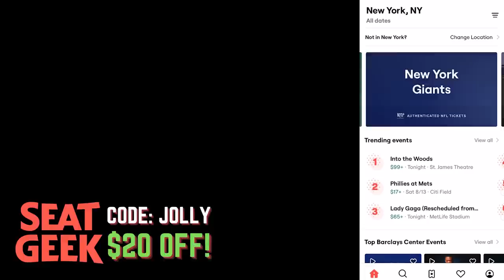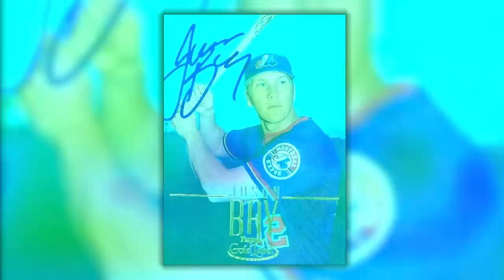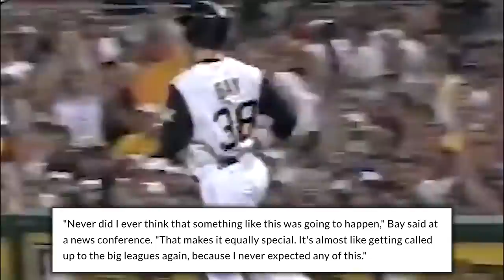The Curious Career of Jason Bay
Jason Bay was a perennial All-Star and MVP candidate in the 2000's, regarded as one of the best outfielders in baseball. Then, he donned the orange and blue.